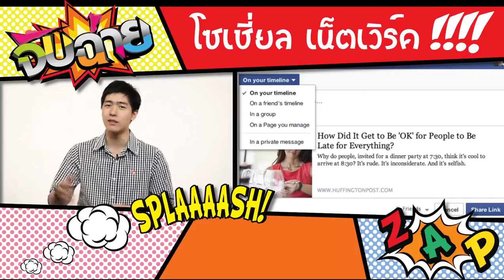Social Network ติดไม่ติด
จับฉ่าย วันนี้จะพาคุณผู้ชมไปพบกับพฤติกรรมหรืออาการของคนติดโซเชียลเน็ตเวิร์ค  มาดูกันสิว่าคุณหรือผมหรือคนรอบๆข้างตัวคุณมีพฤติกรรมแบบนี้กันบ้างหรือเปล่า